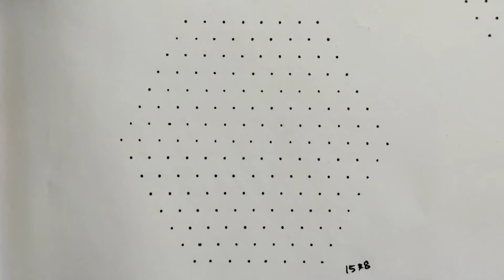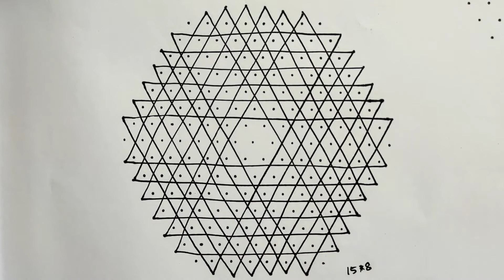மார்கழிக் கோலங்கள் #10 - Easy and Big Star kolam using 15*8 dots